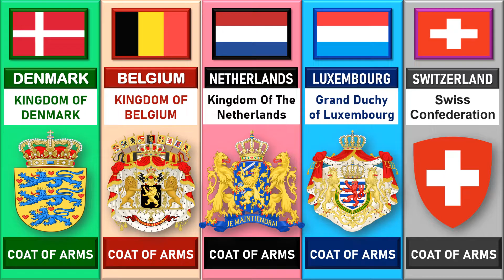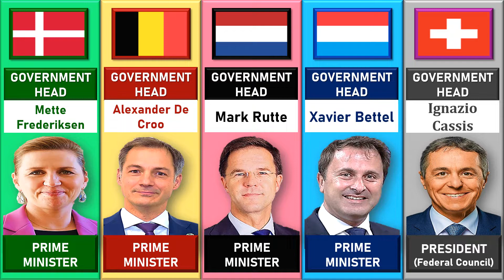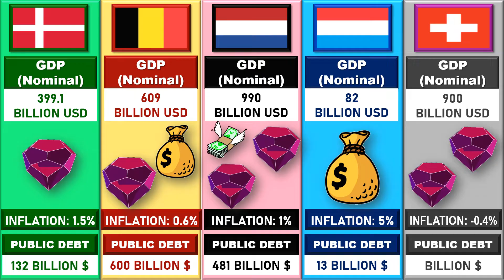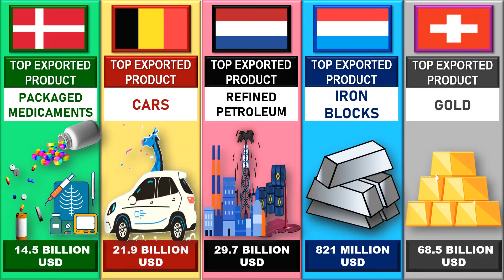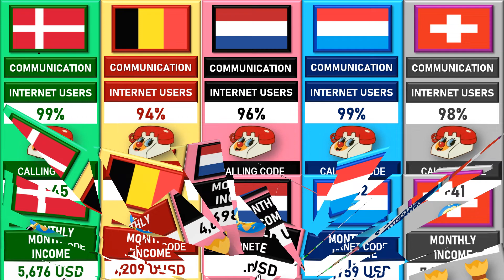Denmark vs Belgium vs Netherlands vs Luxembourg vs Switzerland - Country Comparison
Denmark vs Belgium vs Netherlands vs Luxembourg vs Switzerland - Country Comparison: On the basis of Area, Economy, Military, Government, Culture, Population, Gender Ratio, Literacy Rate, Export, Import, Tourism, Olympics Medals, etc.

Denmark:
Denmark (Danish: Danmark, pronounced [ˈtænmɑk]) is a Nordic country in Northern Europe. It is the most populous and politically central constituent of the Kingdom of Denmark, a constitutionally unitary state that includes the autonomous territories of the Faroe Islands and Greenland in the North Atlantic Ocean. European Denmark is the southernmost of the Scandinavian countries, lying southwest of Sweden, south of Norway, and north of Germany. Spanning a total area of 42,943 km2 it consists of the peninsula of Jutland and an archipelago of 443 named islands, of which the largest are Zealand, Funen and the North Jutlandic Island. Denmark's geography is characterized by flat, arable land, sandy coasts, low elevation, and a temperate climate. As of 2022, it had a population of 5.928 million (1 October 2022), of which 800,000 live in the capital and largest city, Copenhagen. Denmark exercises hegemonic influence in the Danish Realm, devolving powers to handle internal affairs. Home rule was established in the Faroe Islands in 1948 and in Greenland in 1979; the latter obtained further autonomy in 2009.

Belgium:
Belgium, officially the Kingdom of Belgium, is a country in Northwestern Europe. The country is bordered by the Netherlands to the north, Germany to the east, Luxembourg to the southeast, France to the southwest, and the North Sea to the northwest. It covers an area of 30,528 km2 and has a population of more than 11.5 million,[11] making it the 22nd most densely populated country in the world and the 6th most densely populated country in Europe, with a density of 376 per square kilometer. The capital and largest city is Brussels. Belgium is a sovereign state and a federal constitutional monarchy with a parliamentary system. Its institutional organization is complex and is structured on both regional and linguistic grounds.

Netherlands:
The Netherlands, informally Holland, is a country located in Northwestern Europe with overseas territories in the Caribbean. It is the largest of four constituent countries of the Kingdom of the Netherlands. The Netherlands consists of twelve provinces; it borders Germany to the east, Belgium to the south, with a North Sea coastline to the north and west. It shares maritime borders with the United Kingdom, Germany and Belgium in the North Sea. The country's official language is Dutch, with West Frisian as a secondary official language in the province of Friesland. The four largest cities in the Netherlands are Amsterdam, Rotterdam, The Hague and Utrecht. Amsterdam is the country's most populous city and the nominal capital. The Hague holds the seat of the State's General, Cabinet and Supreme Court.

Luxembourg:
Luxembourg, officially the Grand Duchy of Luxembourg, is a small landlocked country in Western Europe. It borders Belgium to the west and north, Germany to the east, and France to the south. Its capital and most populous city, Luxembourg, is one of the four institutional seats of the European Union (together with Brussels, Frankfurt, and Strasbourg) and the seat of several EU institutions, notably the Court of Justice of the European Union, the highest judicial authority. Luxembourg's culture, people, and languages are highly intertwined with its French and German neighbors; while Luxembourgish is legally the only national language of the Luxembourgish people, French and German are also used in administrative and judicial matters and all three are considered administrative languages of the country. With an area of 2,586 square kilometers, Luxembourg is one of the smallest countries in Europe. In 2022, it had a population of 645,397, which makes it one of the least-populated countries in Europe. Luxembourg is a representative democracy headed by a constitutional monarch, Grand Duke Henri, making it the world's only remaining sovereign grand duchy.

Switzerland:
Switzerland, officially the Swiss Confederation, is a landlocked country located at the confluence of Western, Central and Southern Europe. It is a federal republic composed of 26 cantons, with federal authorities based in Bern. Switzerland is bordered by Italy to the south, France to the west, Germany to the north and Austria and Liechtenstein to the east. It is geographically divided among the Swiss Plateau, the Alps and the Jura, spanning 41,285 km2 with land area comprising 39,997 km2. The Swiss population of approximately 8.7 million is concentrated mostly on the plateau, where the largest cities and economic centers are located, including Zürich, Geneva and Basel.